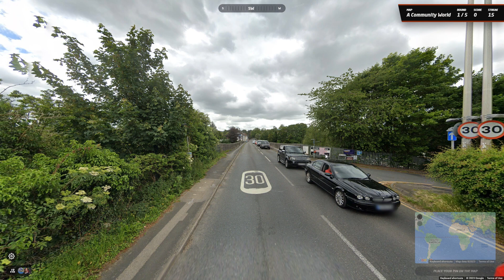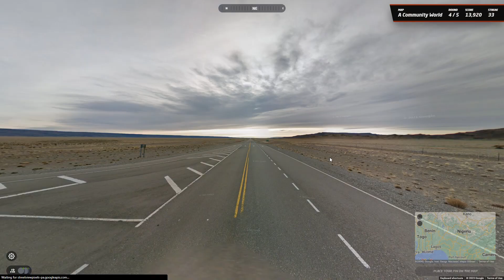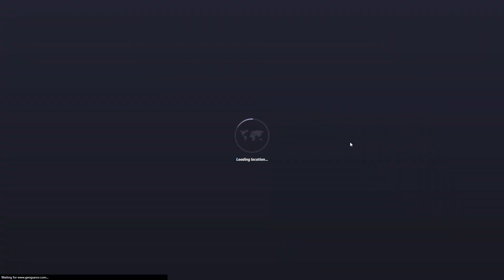acw nmpz 45 streak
sorry for the speedrun, i had to shit :o
yes it was ez uk, just a brainfart bc of the right side sign